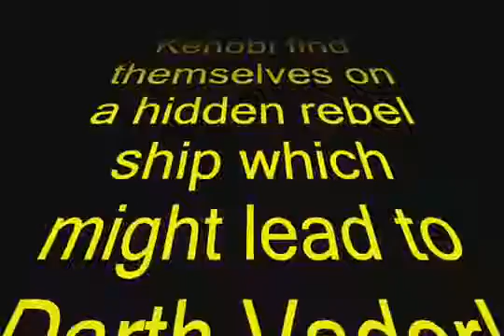RTB Star Wars Episode 1 When Droids Attack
archive of a old blockland video. I claim no ownership, I'm just here to archive it.